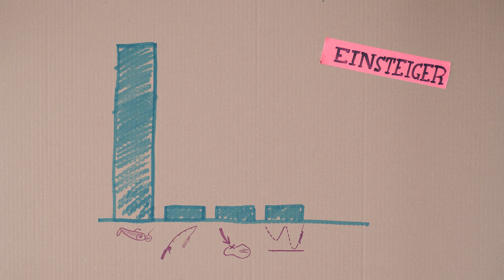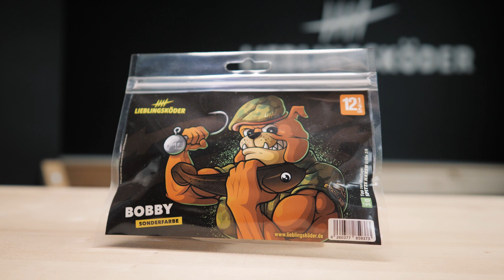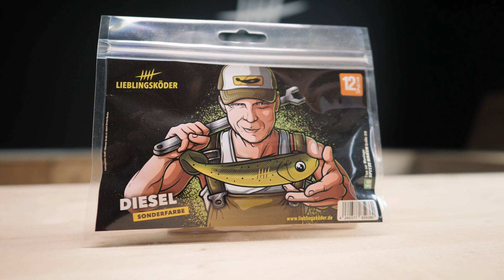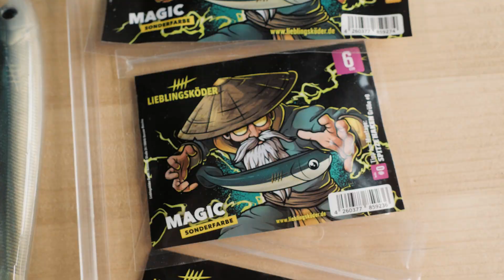Beste KÖDER für Barsch, Zander und Hecht 😏🎣☝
Vlog #10: Ein Spezial-Video über beste Köder für Einsteiger und Fortgeschrittene. Kapitel 1: die besten KÖDER // Kapitel 2: die neuen Sonderfarben für Barsch Zander und Hecht. Viel Vergnügen 🙏

✅ Sonderfarben
Die neuen Sonderfarben sind ab sofort im Fachhandel erhältlich.

(Hier gibt es alles außer den neuen Sonderfarben, falls du keinen Angelladen in der Nähe hast.)